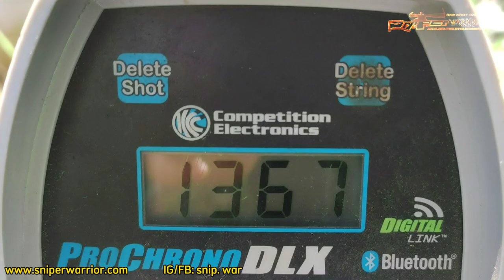YANG SUKA PCP KLASIK MERAPAT... MODEL CAKEP POWER JOS AKURASI NYA SIAP MENDARAT DI KEPALA BABI!